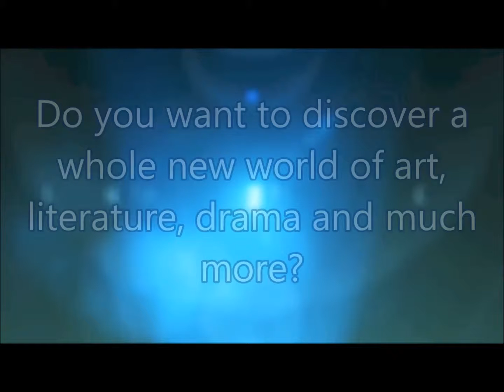New Dimensions - SFIT, Borivali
New Dimensions is the cultural and literary club of St. Francis Institute of Technology, Borivali West.